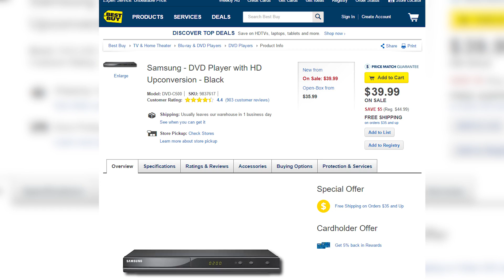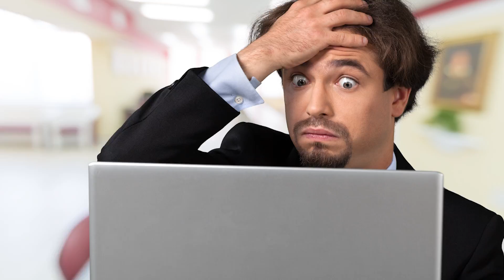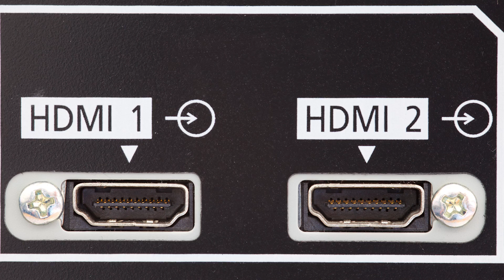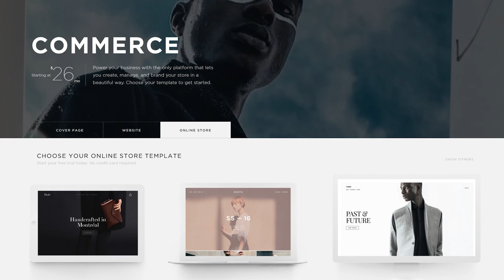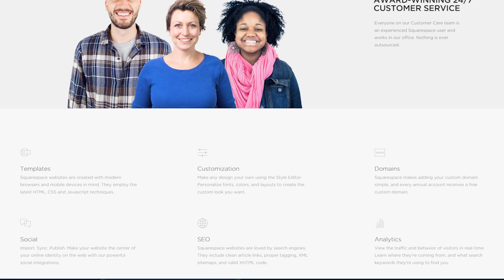Upconversion As Fast As Possible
Can upconversion breathe new life into your DVDs, or is it just marketing hype?